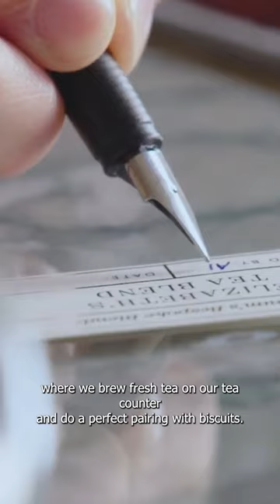Have your RoyalTEA at Fortnum & Mason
Since 1707, Fortnum & Mason has been home to extraordinary hampers, delicious food, joy-giving gifts and unforgettable experiences, including tea time ;)